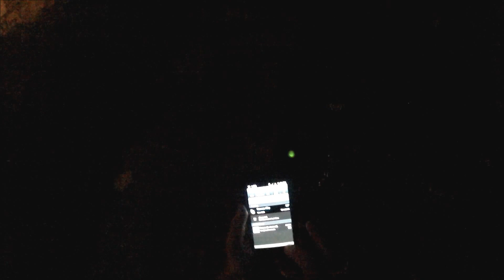Kansas City Trike Toodle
Getting out and about.